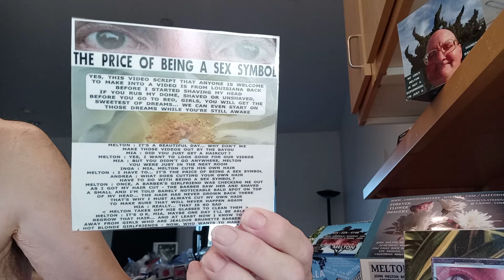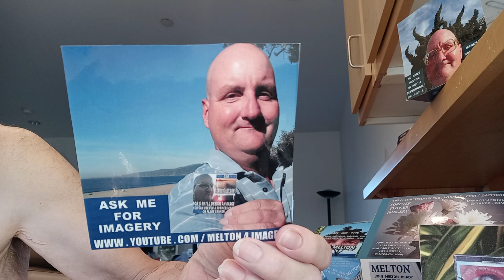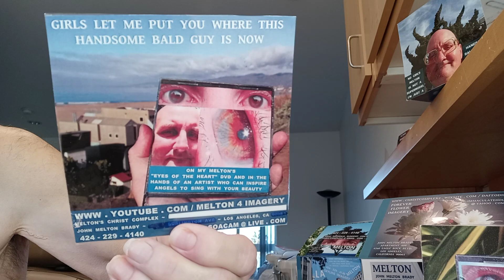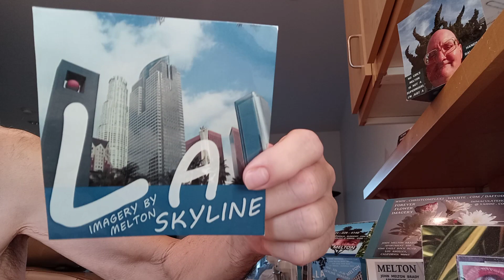February 20, 2023